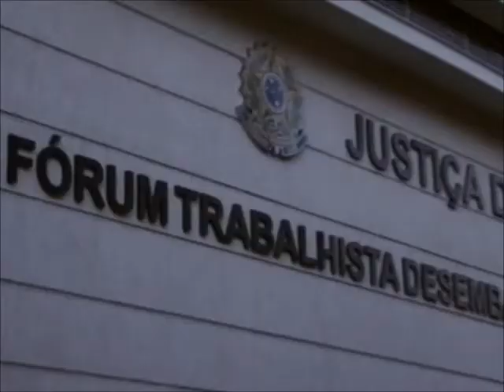TST Correção monetária (29/07/14)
O cálculo da correção monetária sobre o valor de indenização por dano moral começa a partir da data de condenação e não do ajuizamento da ação. O entendimento segue a orientação da súmula 439 do Tribunal Superior do Trabalho (TST).